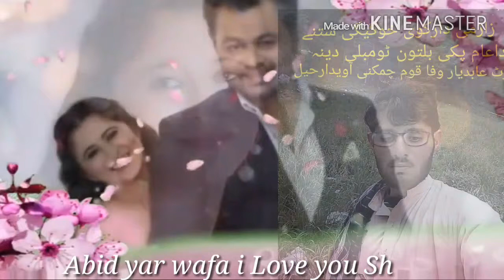Abid yar wafa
د آویدرحیلو مزدیگر